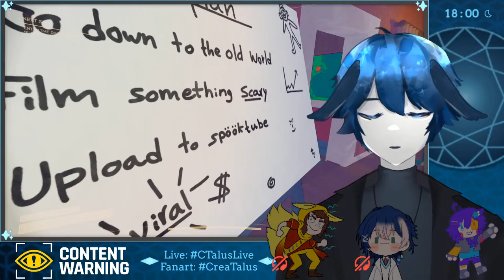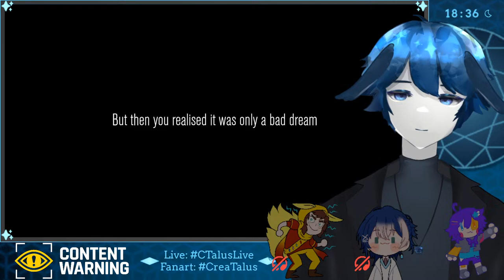【Content Warning】I'm Actually Playing a Trendy Game What Universe is This?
Collab Partners:
Meet Chris Talus, The VTubing Carbuncle Prince of the Crystal Kingdom!
💎Live
✨Art
💎Clips
✨Memes
Rubylight Socials:
STREAM RULES:
This stream is 13+ because YouTube is, I also just don't like children
No slurs/hateful language (yes, you are allowed to swear)
Don't doxx yourself, or anyone else for that matter (this includes VTuber past lives)
NO SELF PROMO, THIS IS MY CHANNEL, NOT YOURS
Don't talk about stuff wholly unrelated to the stream, if you don't know *what* to say, read the room
Don't demand that I stream certain things, I'll end up not doing them out of spite
No political discussion, my streams are meant to be fun, and the real world is not
No backseating, what do you take me for, some sort of incompetent fool?
Generally respect both me, and the other gemlings

oh and most importantly have fun